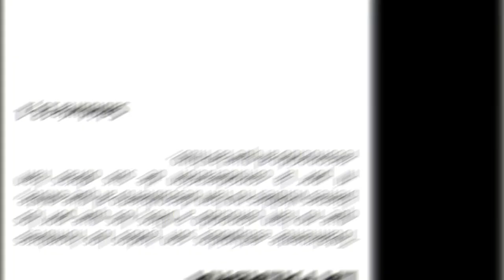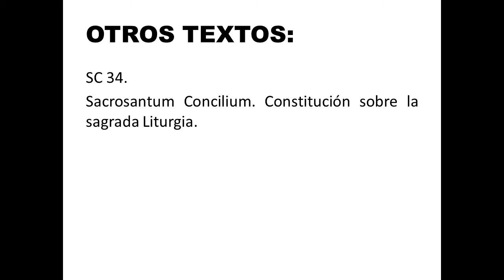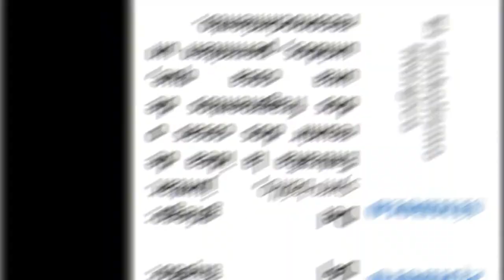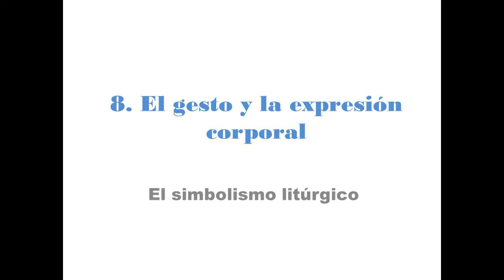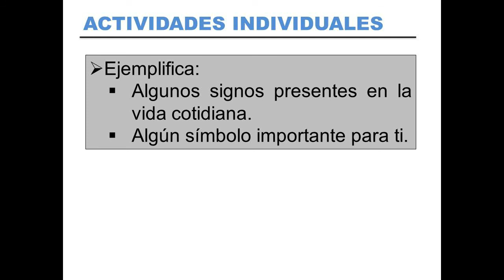El simbolismo litúrgico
Objetivo
Descubrir la riqueza de elementos, formas y sentidos del lenguaje litúrgico.
Identificar la variedad e importancia de los signos y símbolos presentes en la liturgia.